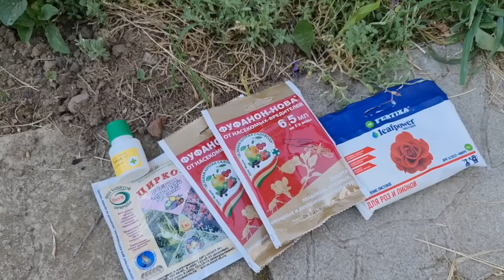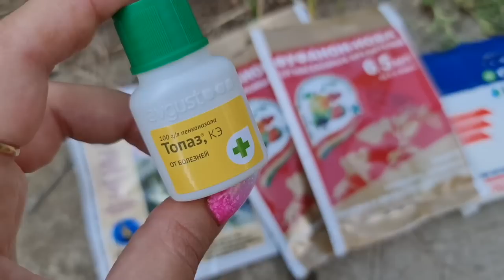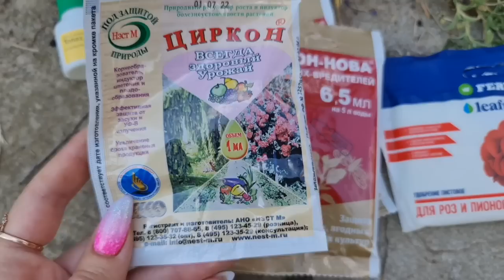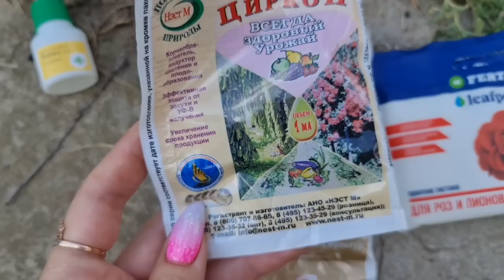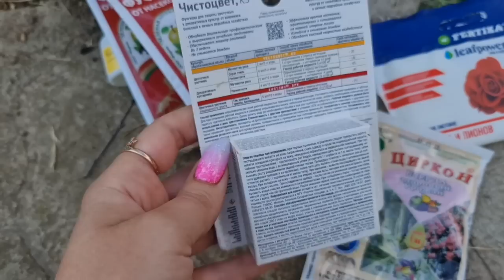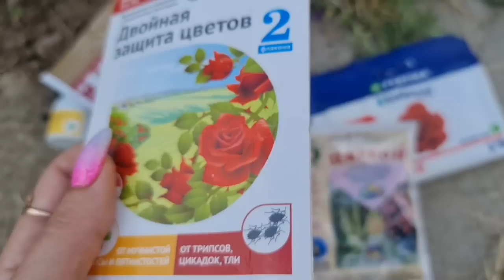Розы НЕ ЗАБОЛЕЮТ! Чем опрыскать цветы летом. Баковая смесь 4 в 1 от болезней и вредителей сразу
Чем опрыскать розы от болезней и вредителей летом. Рецепт баковой смеси для обработки роз от чёрной пятнистости, мучнистой росы, тли и трипсов.